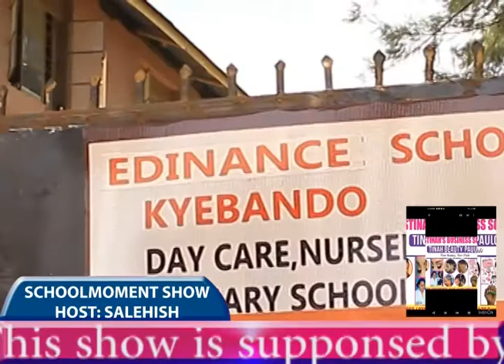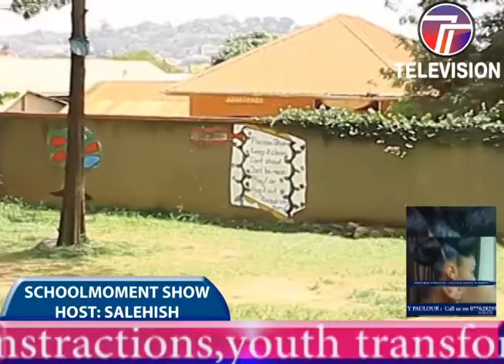BRIGHT PUPIL ARE FOUND IN????? ....WATCH THE VIDEO!!!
Edinance Primary School kyebando for good quality education achild may need.